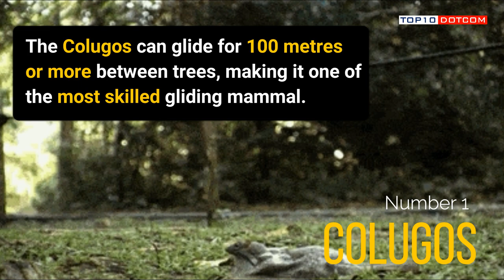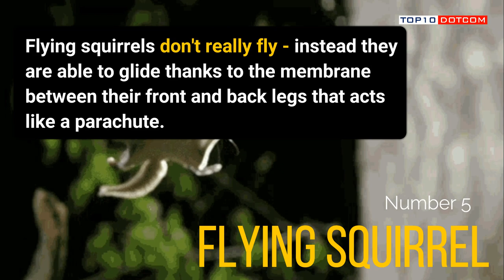10 Animals That Fly (That Aren't Birds!)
10 Animals That Fly (That Aren't Birds!)